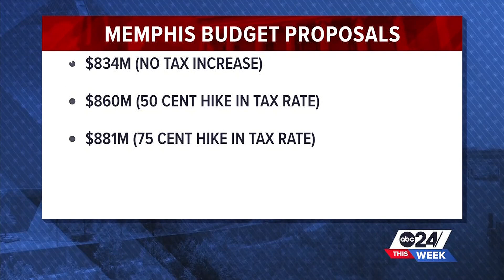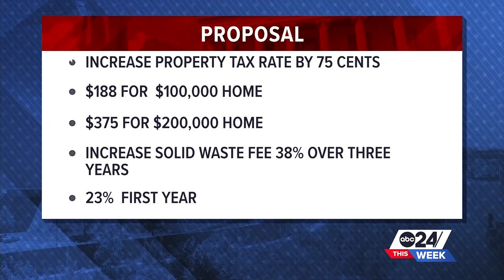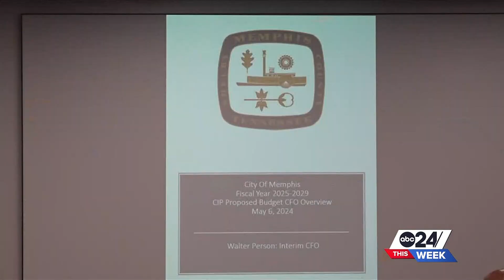Even if property taxes increase, will Memphis see results? | ABC24 This Week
As budget season continues for Memphis City Council, the solid waste director said bulk waste volume and increased cost for labor make a tax increase necessary.